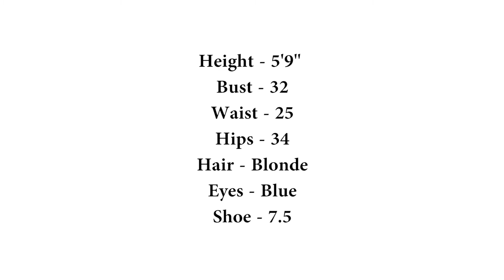Robin Senne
Filmed & Edited by Jason Chen